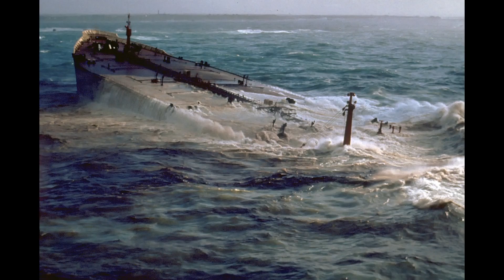The Biggest Oil Spills in History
🌊💥 The Biggest Oil Spills in History: A Tragic Environmental Catastrophe.
Petroleum became valuable during the Industrial Revolution and is used as fuel and lubricant.
Old and damaged equipment, human error, and bad luck can cause oil spills that release millions of gallons of oil into the environment, causing pollution and economic damage.
The top nine most destructive oil spills include the Amoco Cadiz Oil Spill (1978), the Castillo de Bellver Oil Spill (1983), the Incidents at the Nowruz Oil Field (1983), and the Kolva River Spill (1994).
The Amoco Cadiz Oil Spill caused extensive damage to the French coast and wildlife, and Amoco Corporation paid $120 million in compensation.
The Castillo de Bellver Oil Spill caused little environmental damage as most of the oil was caught in the Benguela Current and carried out to sea before it dispersed.
The Incidents at the Nowruz Oil Field led to two spills totaling 80 million gallons of oil that caused environmental damage and resulted in the deaths of 20 people trying to cap the wells.
The Kolva River Spill was caused by a pipeline rupture that spilled 2 million barrels of oil, leading to pollution and economic damage.
🛢️ Petroleum became valuable during the Industrial Revolution
🌍 Old and damaged equipment, human error, and bad luck can cause oil spills that release millions of gallons of oil into the environment
💥 Top nine most destructive oil spills include the Amoco Cadiz, Castillo de Bellver, Incidents at the Nowruz Oil Field, and the Kolva River Spill
💰 Amoco Corporation paid $120 million in compensation for the Amoco Cadiz Oil Spill
🌊 The Castillo de Bellver Oil Spill caused little environmental damage
🌊 The Incidents at the Nowruz Oil Field led to two spills totaling 80 million gallons of oil and resulted in the deaths of 20 people
🏭 The Kolva River Spill was caused by a pipeline rupture and resulted in pollution and economic damage
Did you know about the devastating impact of oil spills on our environment? 🌊🐬
1. "You won't believe the scale of these oil spills in history!"
2. "The dark truth behind the biggest oil spills in history - watch now

0:00 Intro
1:25 The Amoco Cadiz Oil Spill (1978)
2:33 The Castillo de Bellver Oil Spill (1983)
3:35 The Incidents at the Nowruz Oil Field (1983)
4:46 The Kolva River Spill (1994)
5:12 The Mingbulak (or Fergana Valley) Oil Spill (1992)
5:41 The Atlantic Empress Oil Spill (1979)
6:33 The Ixtoc 1 Oil Spill (1979)
7:49 BP’s Deepwater Horizon Oil Spill (2010)
8:47 The Persian Gulf War Oil Spill (1991)

Uncover the Worst Catastrophes Caused by Oil Spills - You Won't Believe #5!

Uncovering the Most Devastating Oil Spill Disasters of All Time

Uncovering the Devastating Impacts of the Most Catastrophic Oil Spills!

Witness the Unbelievable: The Biggest Spills Humanity Has Ever Seen!

Uncovering the Disastrous Impact of the Largest Oil Spills EVER